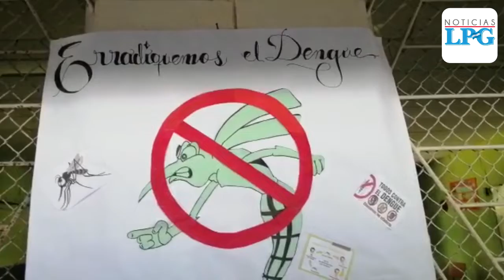Inicia campaña nacional de destrucción de criaderos de zancudos en Olocuilta